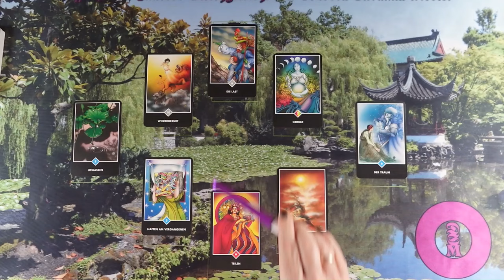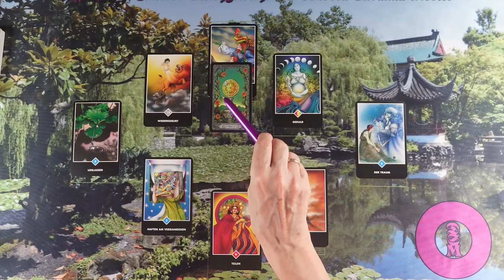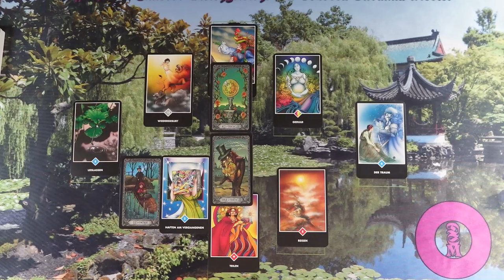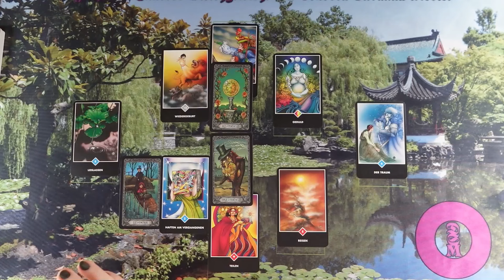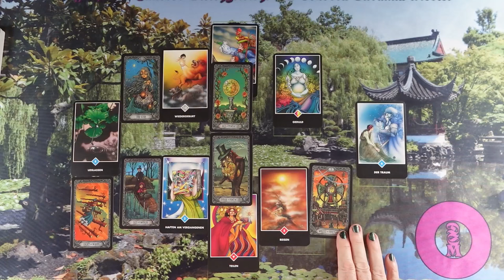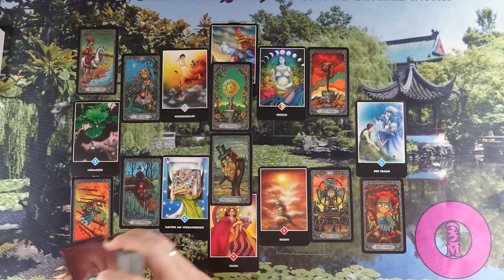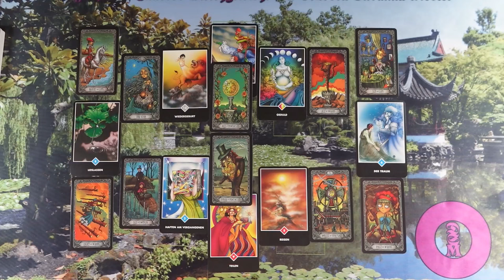ORAKEL a szerelmi kapcsolatodra ❤Jóslás